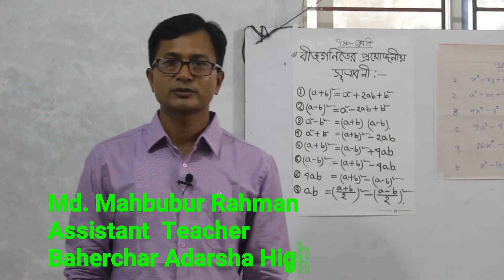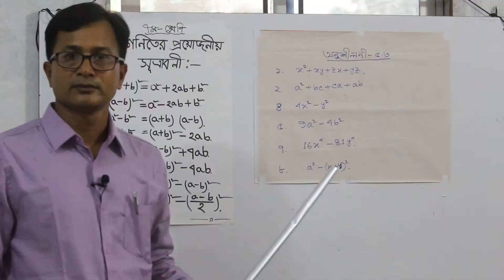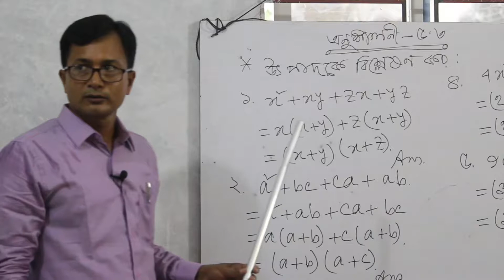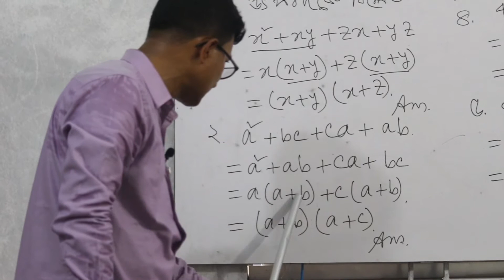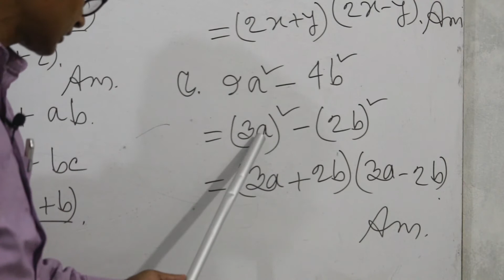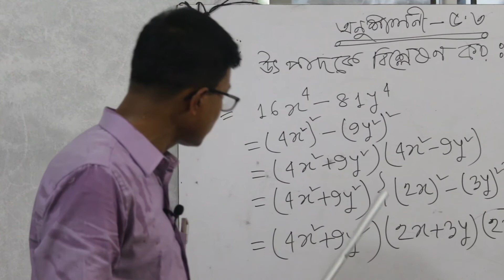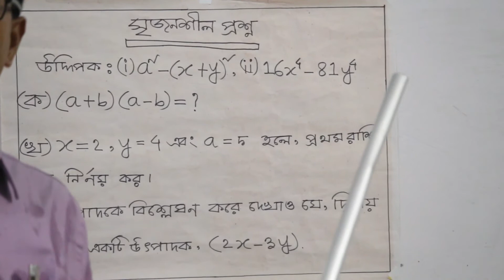শ্রেণিঃ ৭ম । বিষয়ঃ গণিত(বীজগণিত) । অনুশীলনীঃ ৫.৩ । পার্ট- ১ ।